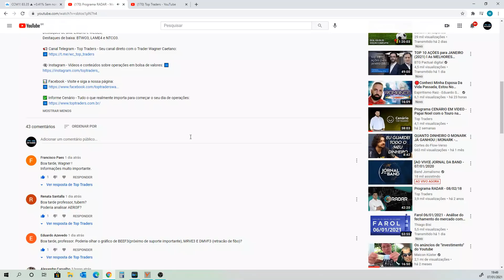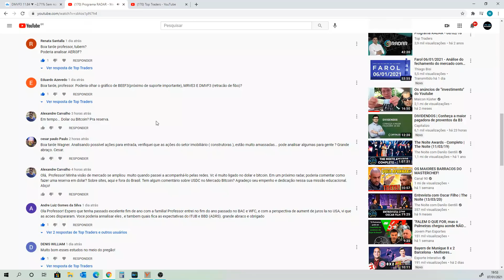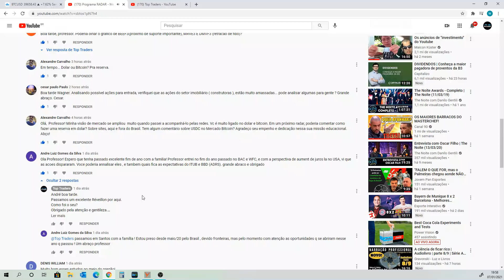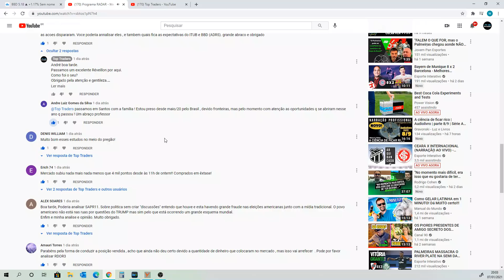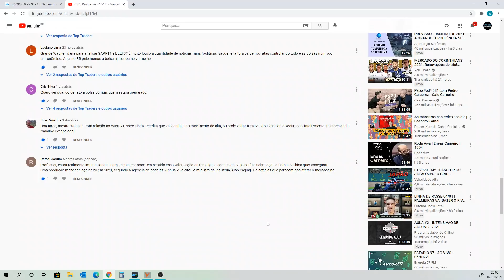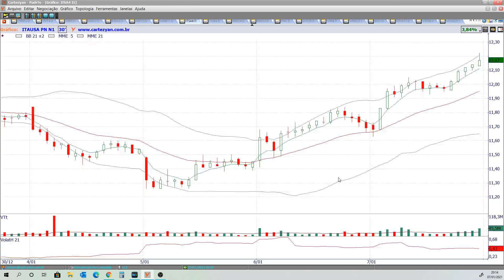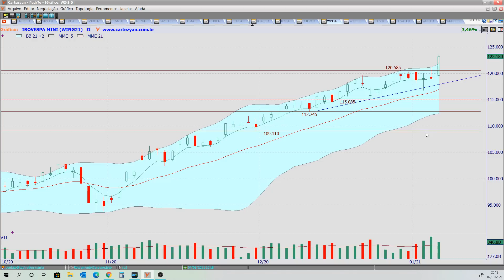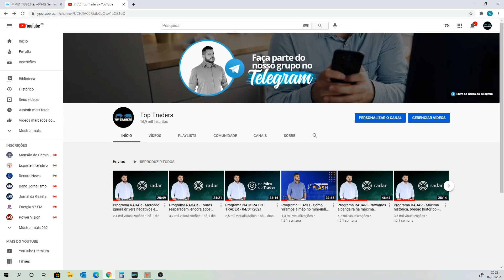Programa RADAR - Novas máximas históricas no Brasil e EUA - 07/01/2021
Ativos estudados no programa de hoje:

Benchmarks: DAX, FTSE, PCAC, SHANGAI, DOW JONES, S&P500, NASDAQ, IBOV em dólar e IBOV;
Ativos fixos: MME, RING, IVVB11, PETR4, VALE3, BZQ, DI, IFNC, VIX, DXY, EWZ, ABEV3, B3SA3, ITSA4, ITUB4, BBDC4, BBAS3, SANB11 e BOVA11;
Criptomoedas: BITCOIN;
Petróleo: BRENT e WTI;
Futuros: WDOF21 e WINZ20;
Pedidos do You Tube: milho, MRVE3, JHSF3, LPSB3, AERI3, BEEF3, DMVF3, BAC, WFC, ITUB, BBD, SAPR11, RDOR3, EZTC3 e ARZZ3.